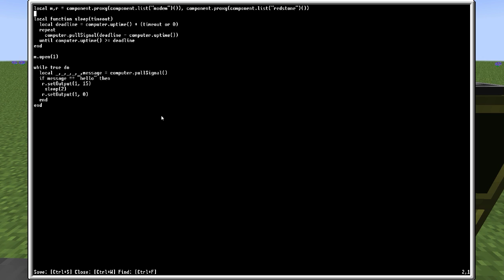Mod Tanıtımı - OpenComputers Bölüm 6: ROM, Microcontroller, Drone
OpenComputers oyuna istediğimiz gibi programlayabildiğimiz esnek kullanım alanlı bilgisayarlar ekleyen bir mod. Ayrıca kendisi benim Minecraft'a geri dönme sebebimdir denebilir.